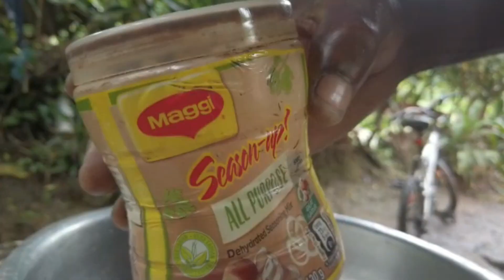Cooking Chicken Back With Ackee & Boiled Dumplings, Jamaican Local Dish, Low Budget Meal